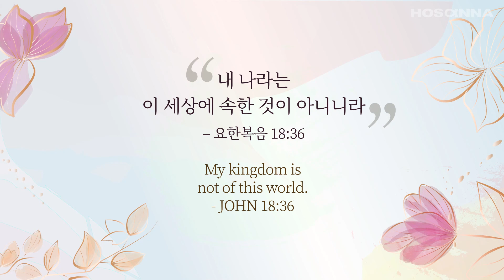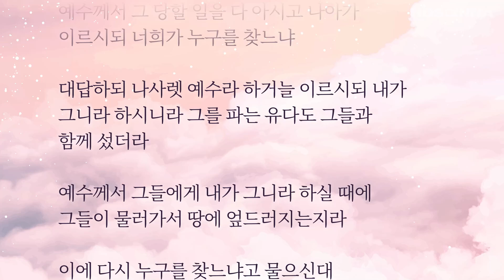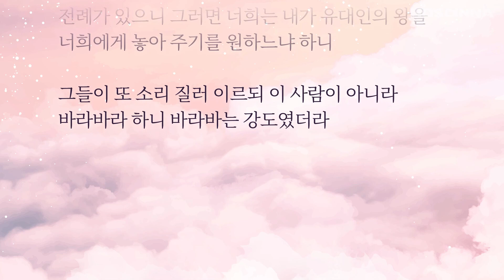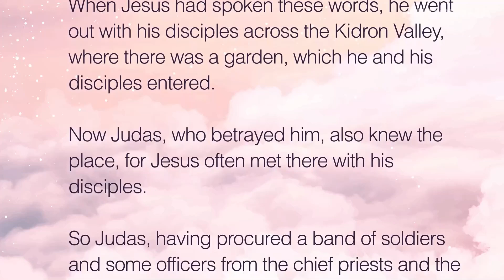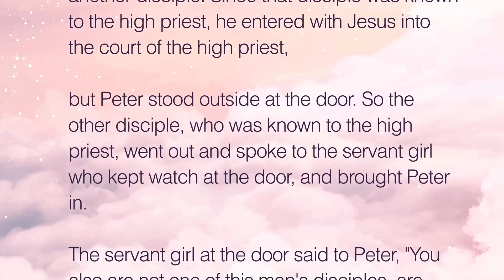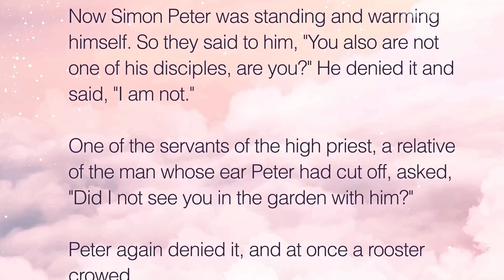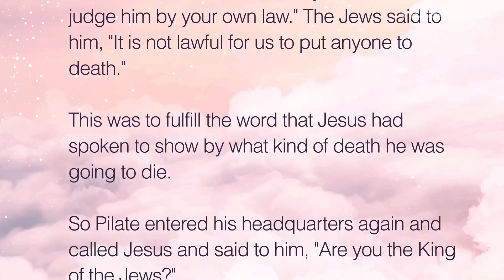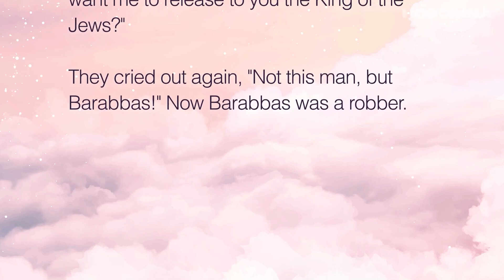[ 오늘만나 ] 요한복음 18장 (내 나라는 이 세상에 속한 것이 아니니라)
요한복음 18

1 예수께서 이 말씀을 하시고 제자들과 함께 기드론 시내 건너편으로 나가시니 그 곳에 동산이 있는데 제자들과 함께 들어가시니라

2 그 곳은 가끔 예수께서 제자들과 모이시는 곳이므로 예수를 파는 유다도 그 곳을 알더라

3 유다가 군대와 대제사장들과 바리새인들에게서 얻은 아랫사람들을 데리고 등과 횃불과 무기를 가지고 그리로 오는지라

4 예수께서 그 당할 일을 다 아시고 나아가 이르시되 너희가 누구를 찾느냐

5 대답하되 나사렛 예수라 하거늘 이르시되 내가 그니라 하시니라 그를 파는 유다도 그들과 함께 섰더라

6 예수께서 그들에게 내가 그니라 하실 때에 그들이 물러가서 땅에 엎드러지는지라

7 이에 다시 누구를 찾느냐고 물으신대 그들이 말하되 나사렛 예수라 하거늘

8 예수께서 대답하시되 너희에게 내가 그니라 하였으니 나를 찾거든 이 사람들이 가는 것은 용납하라 하시니

9 이는 아버지께서 내게 주신 자 중에서 하나도 잃지 아니하였사옵나이다 하신 말씀을 응하게 하려 함이러라

10 이에 시몬 베드로가 칼을 가졌는데 그것을 빼어 대제사장의 종을 쳐서 오른편 귀를 베어버리니 그 종의 이름은 말고라

11 예수께서 베드로더러 이르시되 칼을 칼집에 꽂으라 아버지께서 주신 잔을 내가 마시지 아니하겠느냐 하시니라

12 이에 군대와 천부장과 유대인의 아랫사람들이 예수를 잡아 결박하여

13 먼저 안나스에게로 끌고 가니 안나스는 그 해의 대제사장인 가야바의 장인이라

14 가야바는 유대인들에게 한 사람이 백성을 위하여 죽는 것이 유익하다고 권고하던 자러라

15 시몬 베드로와 또 다른 제자 한 사람이 예수를 따르니 이 제자는 대제사장과 아는 사람이라 예수와 함께 대제사장의 집 뜰에 들어가고

16 베드로는 문 밖에 서 있는지라 대제사장을 아는 그 다른 제자가 나가서 문 지키는 여자에게 말하여 베드로를 데리고 들어오니

17 문 지키는 여종이 베드로에게 말하되 너도 이 사람의 제자 중 하나가 아니냐 하니 그가 말하되 나는 아니라 하고

18 그 때가 추운 고로 종과 아랫사람들이 불을 피우고 서서 쬐니 베드로도 함께 서서 쬐더라

19 대제사장이 예수에게 그의 제자들과 그의 교훈에 대하여 물으니

20 예수께서 대답하시되 내가 드러내 놓고 세상에 말하였노라 모든 유대인들이 모이는 회당과 성전에서 항상 가르쳤고 은밀하게는 아무 것도 말하지 아니하였거늘

21 어찌하여 내게 묻느냐 내가 무슨 말을 하였는지 들은 자들에게 물어 보라 그들이 내가 하던 말을 아느니라

22 이 말씀을 하시매 곁에 섰던 아랫사람 하나가 손으로 예수를 쳐 이르되 네가 대제사장에게 이같이 대답하느냐 하니

23 예수께서 대답하시되 내가 말을 잘못하였으면 그 잘못한 것을 증언하라 바른 말을 하였으면 네가 어찌하여 나를 치느냐 하시더라

24 안나스가 예수를 결박한 그대로 대제사장 가야바에게 보내니라

25 시몬 베드로가 서서 불을 쬐더니 사람들이 묻되 너도 그 제자 중 하나가 아니냐 베드로가 부인하여 이르되 나는 아니라 하니

26 대제사장의 종 하나는 베드로에게 귀를 잘린 사람의 친척이라 이르되 네가 그 사람과 함께 동산에 있는 것을 내가 보지 아니하였느냐

27 이에 베드로가 또 부인하니 곧 닭이 울더라

28 그들이 예수를 가야바에게서 관정으로 끌고 가니 새벽이라 그들은 더럽힘을 받지 아니하고 유월절 잔치를 먹고자 하여 관정에 들어가지 아니하더라

29 그러므로 빌라도가 밖으로 나가서 그들에게 말하되 너희가 무슨 일로 이 사람을 고발하느냐

30 대답하여 이르되 이 사람이 행악자가 아니었더라면 우리가 당신에게 넘기지 아니하였겠나이다

31 빌라도가 이르되 너희가 그를 데려다가 너희 법대로 재판하라 유대인들이 이르되 우리에게는 사람을 죽이는 권한이 없나이다 하니

32 이는 예수께서 자기가 어떠한 죽음으로 죽을 것을 가리켜 하신 말씀을 응하게 하려 함이러라

33 이에 빌라도가 다시 관정에 들어가 예수를 불러 이르되 네가 유대인의 왕이냐

34 예수께서 대답하시되 이는 네가 스스로 하는 말이냐 다른 사람들이 나에 대하여 네게 한 말이냐

35 빌라도가 대답하되 내가 유대인이냐 네 나라 사람과 대제사장들이 너를 내게 넘겼으니 네가 무엇을 하였느냐

36 예수께서 대답하시되 내 나라는 이 세상에 속한 것이 아니니라 만일 내 나라가 이 세상에 속한 것이었더라면 내 종들이 싸워 나로 유대인들에게 넘겨지지 않게 하였으리라 이제 내 나라는 여기에 속한 것이 아니니라

37 빌라도가 이르되 그러면 네가 왕이 아니냐 예수께서 대답하시되 네 말과 같이 내가 왕이니라 내가 이를 위하여 태어났으며 이를 위하여 세상에 왔나니 곧 진리에 대하여 증언하려 함이로라 무릇 진리에 속한 자는 내 음성을 듣느니라 하신대

38 빌라도가 이르되 진리가 무엇이냐 하더라 이 말을 하고 다시 유대인들에게 나가서 이르되 나는 그에게서 아무 죄도 찾지 못하였노라

39 유월절이면 내가 너희에게 한 사람을 놓아 주는 전례가 있으니 그러면 너희는 내가 유대인의 왕을 너희에게 놓아 주기를 원하느냐 하니

40 그들이 또 소리 질러 이르되 이 사람이 아니라 바라바라 하니 바라바는 강도였더라

♡ 후원 안내 ♡

한몸팀 드림